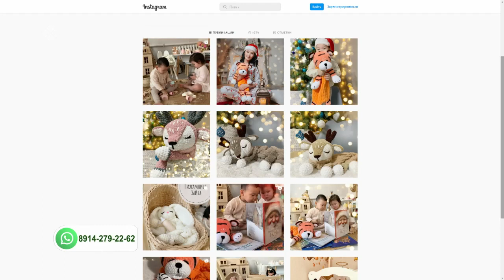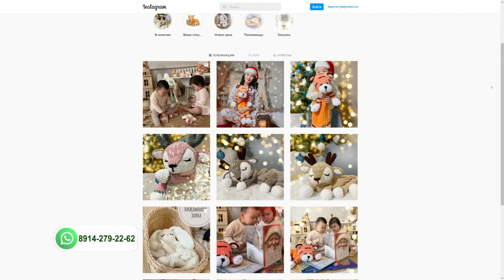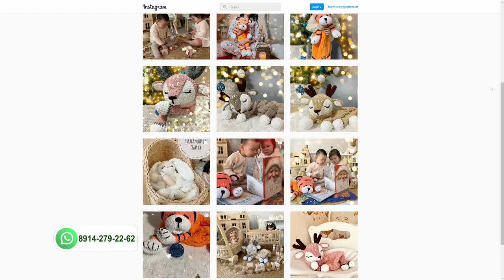«Саха сатаабата суох» биэриигэ: оонньуур баайар Лилиана Кучутова (20.01.22)